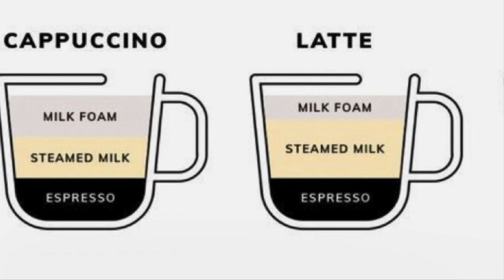ភាពខុសគ្នារវាងឡាេតនិងកាពូជីណូ [Ep7] The difference between latte and cappuccino